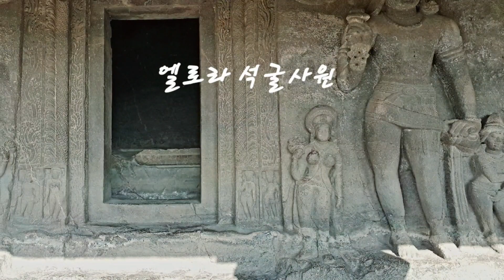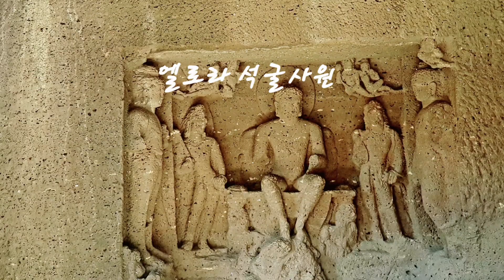엘로라 석굴사원 하이라이트영상